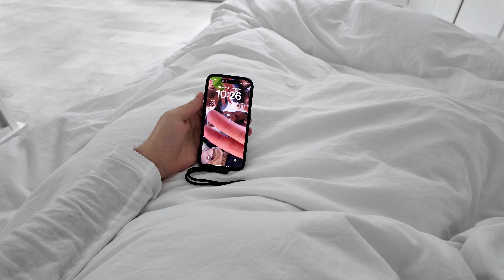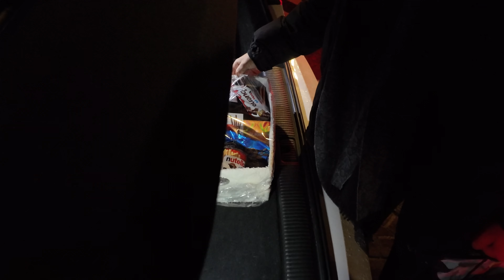Weekend vlog, Amsterdam dinner, food tour, unboxing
hi guys, just a random weekend vlog, could't record much because I forgot to :(